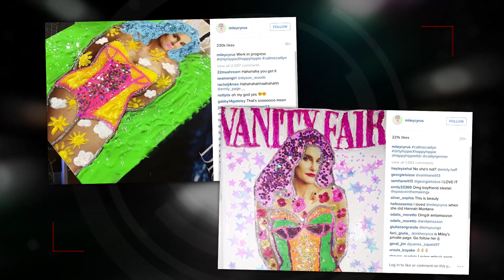Miley Cyrus Shares Her Artistic Appreciation of Caitlyn Jenner | Splash News TV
Miley Cyrus shares her artistic appreciation and support of Caitlyn Jenner by adding her own flare to the famous Vanity Fair cover.